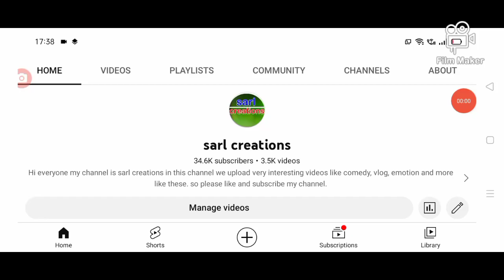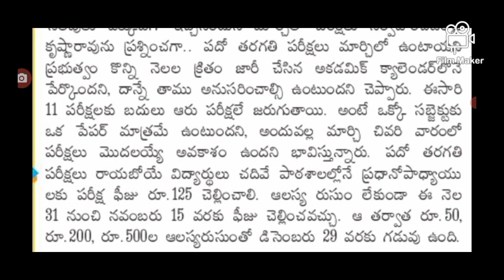2023లో విద్యార్థుల పరీక్షల షెడ్యూల్ విడుదల Telangana students exams latest update.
hello everyone today update is TS government latest update on 10th class exams time table released .@sarlcreations